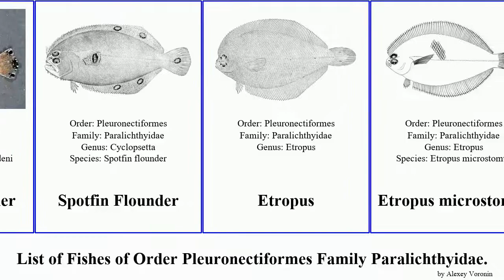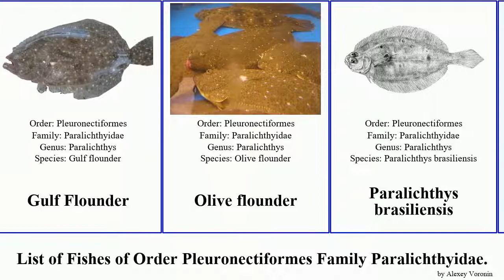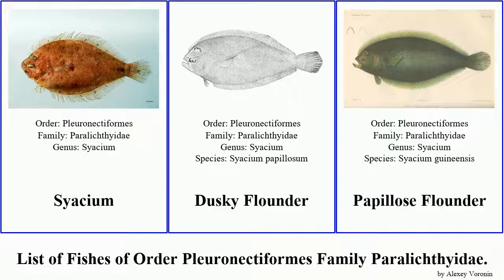Fishes of Order Pleuronectiformes Family Paralichthyidae flounder pseudorhombus whiff brill Fluke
Ancylopsetta
Ocellated Flounder
Three-spot Flounder
Cephalopsetta ventrocellatus
Bay Whiff
Gulf Stream Flounder
Horned Whiff
Sand Whiff
Speckled sanddab
Spotted Whiff
Cyclopsetta
Mexican Flounder
Spotfin Flounder
Etropus
Etropus microstomus
Fringed Flounder
Hippoglossina
Broad Flounder
Fine Flounder
Fine flounder
Flounder
Fluke
Gulf Flounder
Olive flounder
Paralichthys brasiliensis
Paralichthys microps
Paralichthys orbignyanus
Pseudorhombus
False brill
Pseudorhombus cinnamoneus
Pseudorhombus javanicus
Pseudorhombus neglectus
Pseudorhombus oculocirris
Pseudorhombus russellii
Pseudorhombus triocellatus
Syacium
Dusky Flounder
Papillose Flounder
Chinese brill